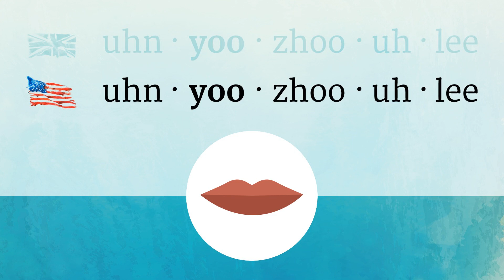UNUSUALLY pronunciation • How to pronounce UNUSUALLY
How to say Unusually in British English and American English?